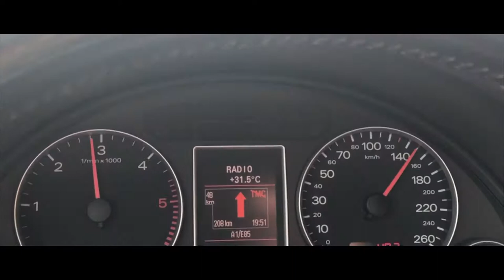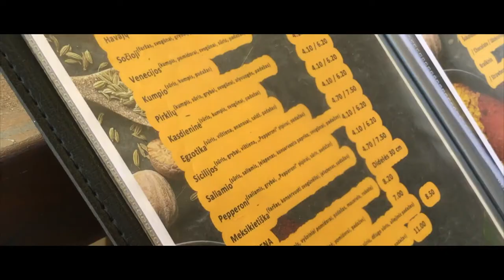Lost Frequencies feat. Easton Corbin - One More Night (travel video)